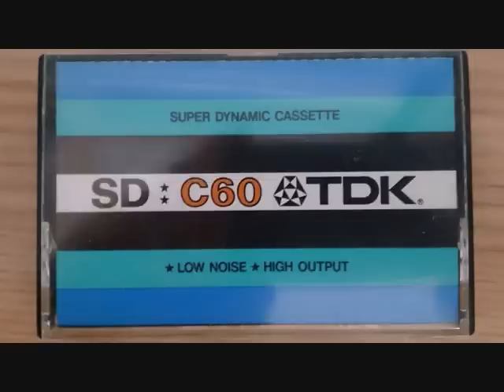午後のリサイタル（22）福田進一（g）／バッハ ギリア編曲／組曲BWV995／ヴィラ=ロボス／スコティッシュ・ショーロ